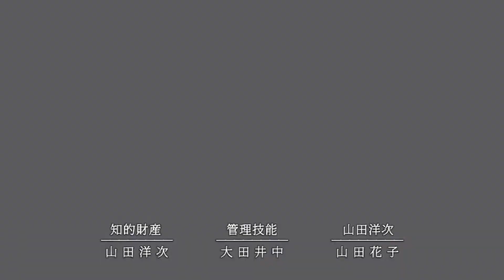The Mandalorian S2 - Anime Opening | "Ranbu No Melody" (Bleach OP)